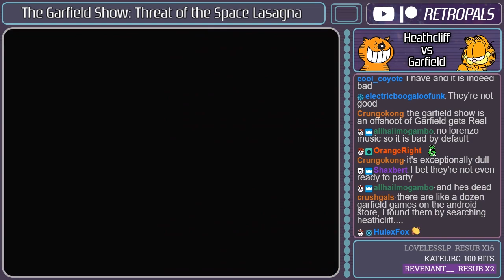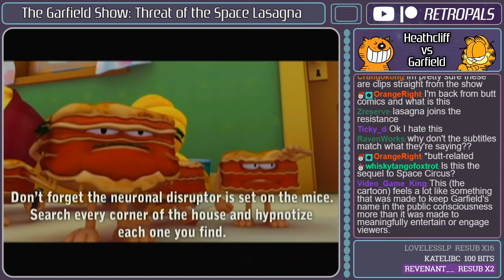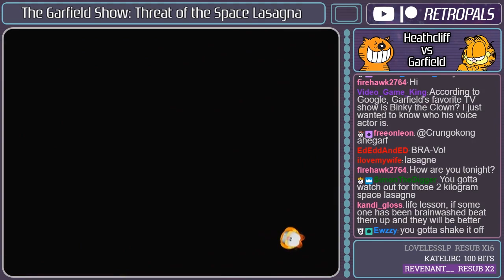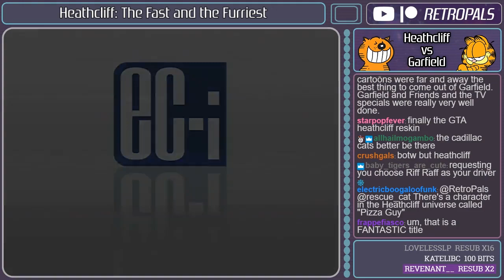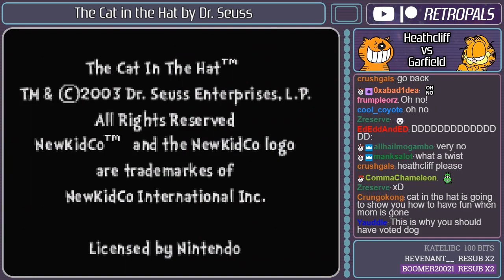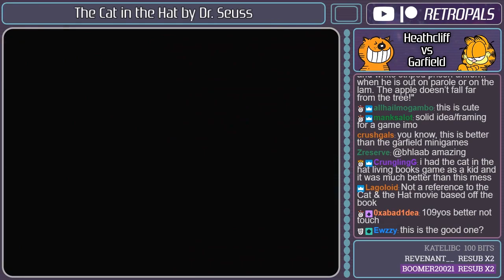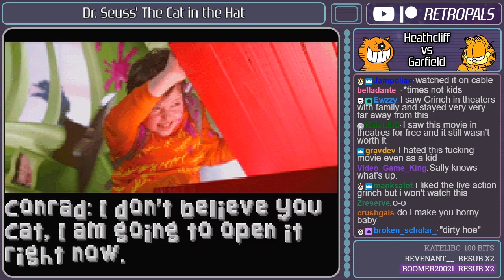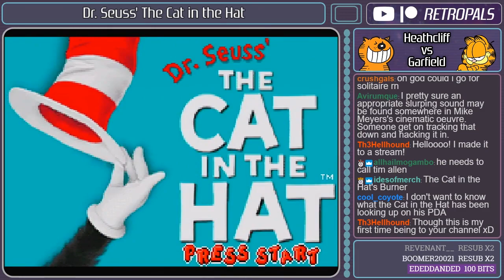Heathcliff vs. Garfield: Nintendo Wii Games (Plus Cat in the Hat on GBA!)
After battling it out on the Nintendo DS, the war between Heathcliff and Garfield escalates to the Nintendo Wii. This time around, Heathcliff shows up to the fight in a go-kart - will it be enough to crown him the king of cartoon cats? And...wait a minute, who is that?! Here comes a new challenger!!